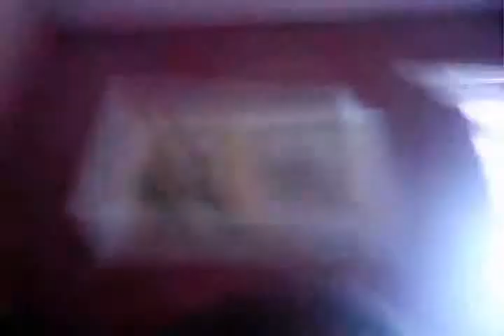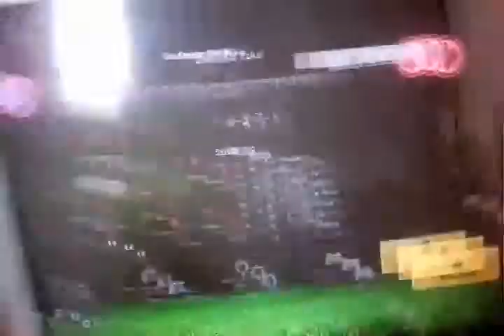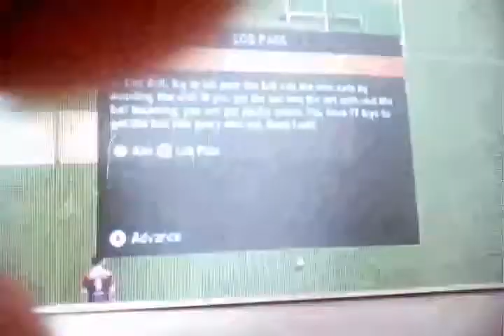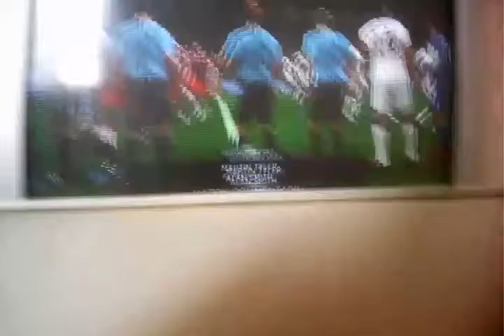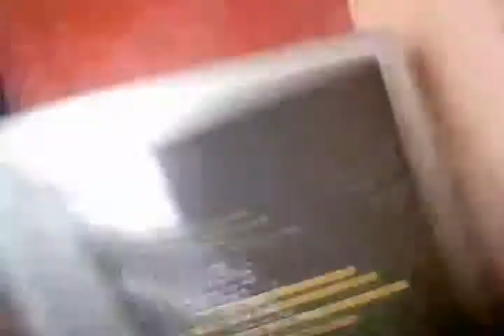FIFA 15 Cup Final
Doing FIFA 15 Cup final with FC Bayern munchen against  Frankfurt. Wat a final . Music is six nations accepted and an FCB song allowed. VIVA FC BAYERN